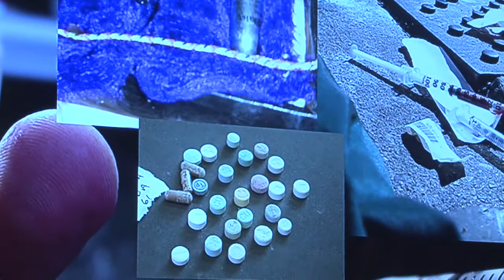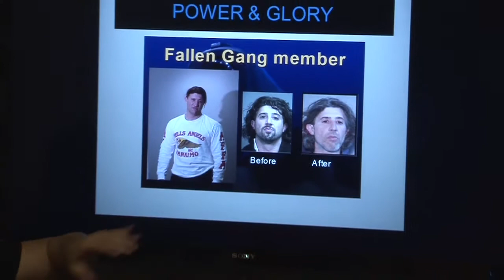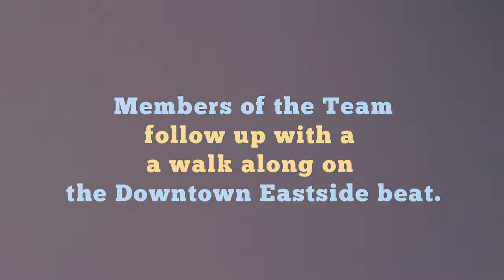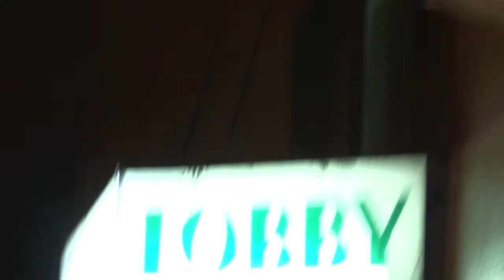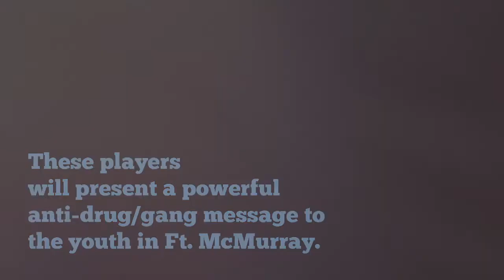Odd Squad & Ft. McMurray Oil Barons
Odd Squad Junior Hockey Mentorship Program